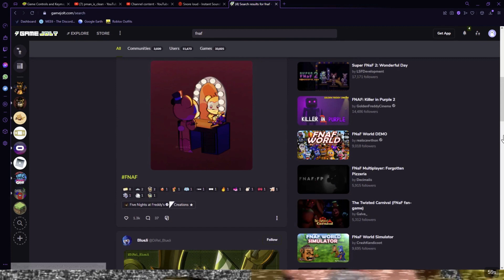Chuck Horror!!!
and old game i made